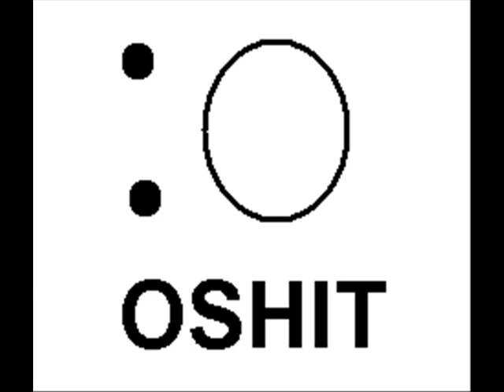Hal Turner gets REMIXED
Hal Turner returns a rickroll via voicemail and gets REMIXED.